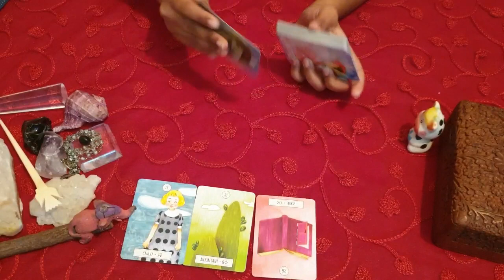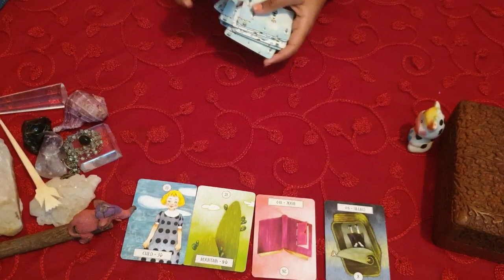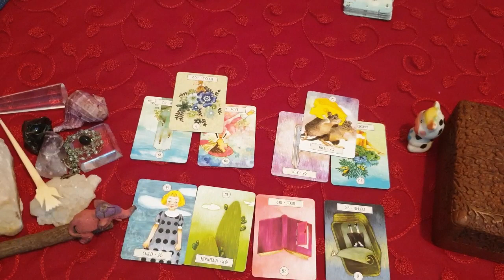Leo daily love tarot reading 💝YOU MAKE THEM SO HAPPY !! 💝 28 MAY 2020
Hi guys !

support